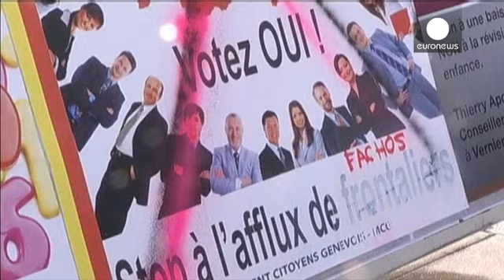استفتاء شعبي للحد من هجرة الأجانب إلى سويسرا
يصوت السويسريون، اليوم في استفتاء شعبي على مبادرة للحد من هجرة الأجانب إلى سويسرا في المستقبل.

ويعتبر 23 % من سكان سويسرا البالغ عددهم حوالي 8 ملايين نسمة من الأجانب، ويزيد عدد الأجانب الذين يهاجرون إلى سويسرا، الدولة ذات المستوى المعيشي المرتفع، بمقدار 80 ألف شخص سنويا.

المبادرة هذه تقدم بها حزب «الشعب السويسري» ذو الاتجاه اليميني المحافظ، حيث يسعى الحزب إلى إنهاء قواعد التساهل مع المهاجرين الأجانب في سويسرا.

عضو لجنة مبادرة الحد من هجرة الأجانب إلى سويسرا في حزب الشعب السويسري، كريستوف بلوخ...